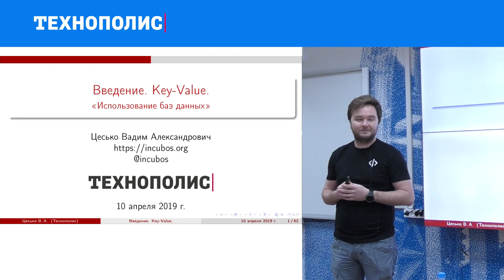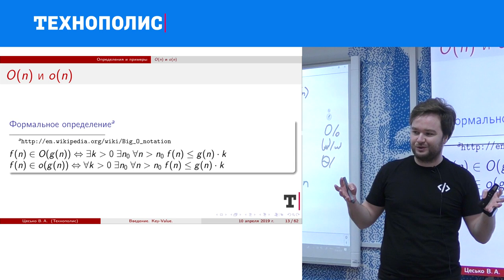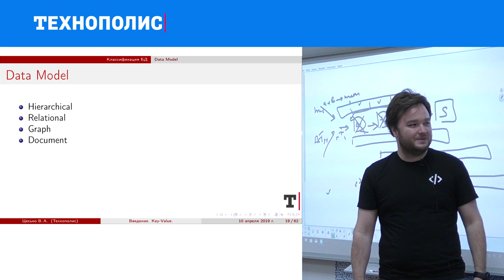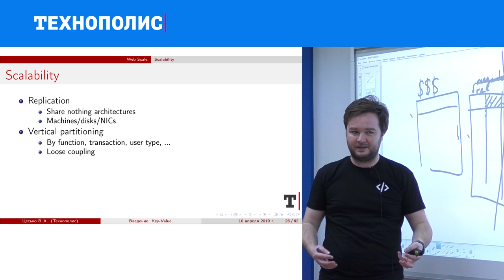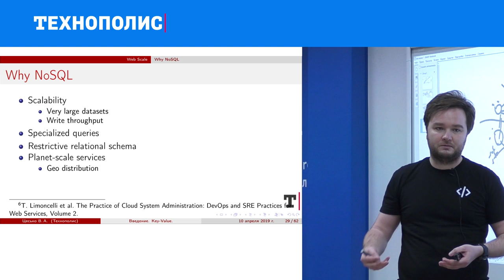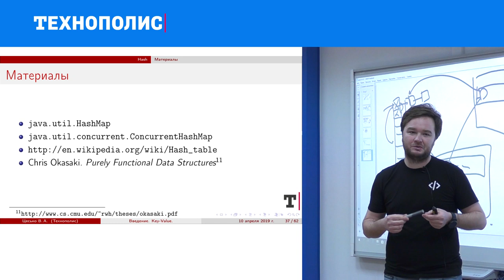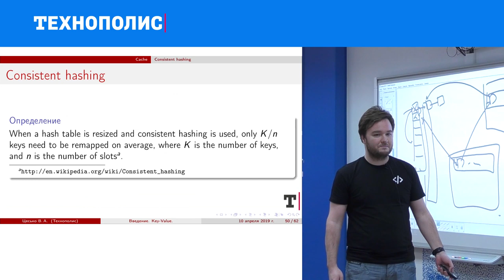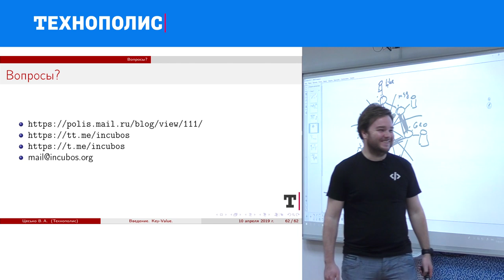7. Использование баз данных. Введение в NoSQL. Key-Value. | Технострим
Лекция Вадима Цеськова по курсу «Использование баз данных»  в рамках образовательного проекта Технополиса.

Студенты реализуют проект, над которым производится функциональное тестирование. Проверяется правильность реализации методов и атрибутов различных объектов.
Максимальная оценка – 10 баллов.

ТЫ СТУДЕНТ?